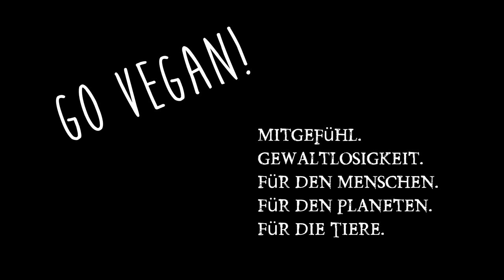GESCHEITERT! Unbewusstheit killt die Challenge :( Leipzig Street Food Markt 2015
Nicht aufgepasst und in Feierlaune... ach was seht selbst... Leipzig Street Food Markt 2015 Impressionen und Aufgabe der Challenge...